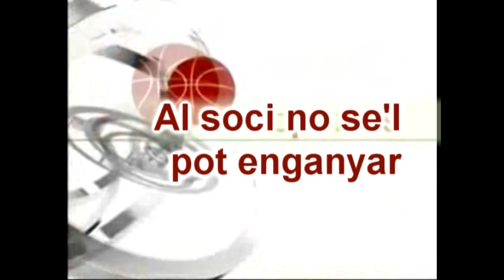La crisi arriba a l'esport del Garraf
Una secció feta per un grup de gent que l'únic que han aconseguit de penalt és tenir 8 fills.